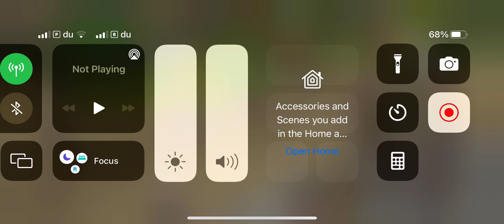Osrs mobile pking using a iPhone 13 pro - samurai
Samurai